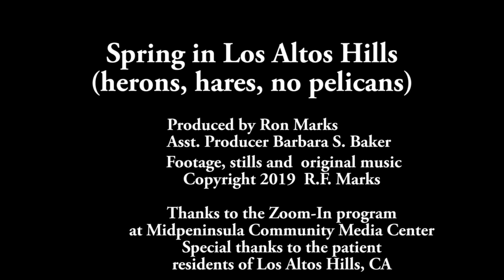Spring in Los Altos Hills (Herons, Hares, no pelicans)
Wildlife footage from Los Altos Hills, CA with narration and original music. See also my previous videos:

PS since about 1992 'white-tailed kite' is used properly to describe our local bird (Elanus leucurus) with 'black-shouldered kite' denoting its Australian 'cousin' Elanus axillaris.
I'm no bird expert, but I think the sapsucker is a hybrid of the red-naped and re-breasted species.